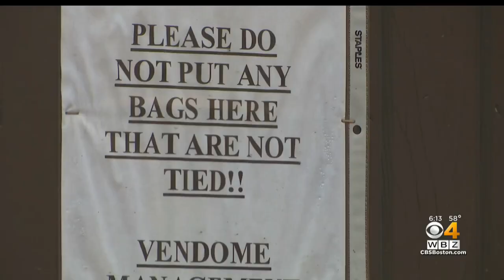Boston looking for creative ways to put a lid on piles of trash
Boston City leaders are looking for new ways to put a lid on all the trash bags piling up on sidewalks, attracting an alarming number of rats. WBZ-TV's Christina Hager reports.